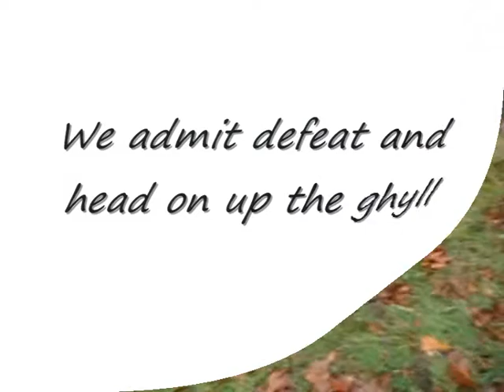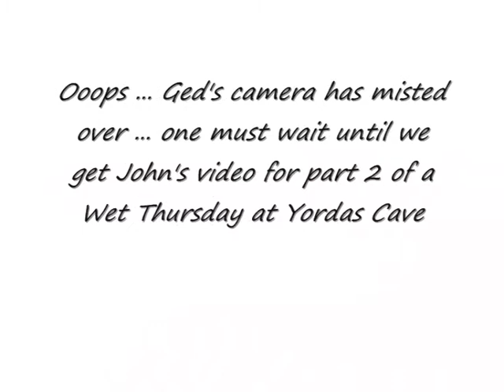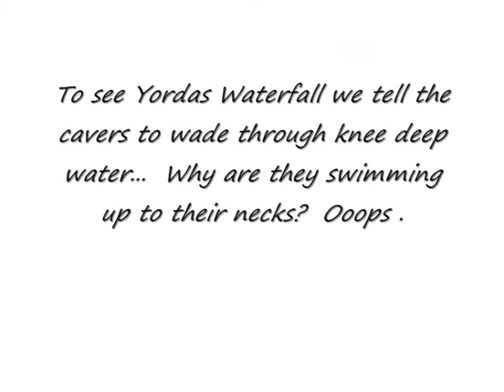Wet Thursday at Yordas Cave part 1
A visit to Yordas Cave in very wet weather. This is part 1 of 3 parts. The Black Rose Oldies have been let out for the day without their nurses. Danger lurks for unsuspecting cannon fodder.